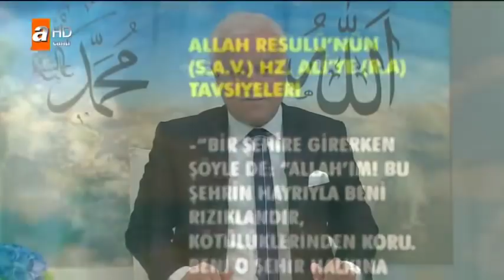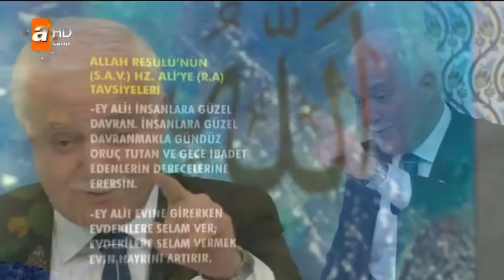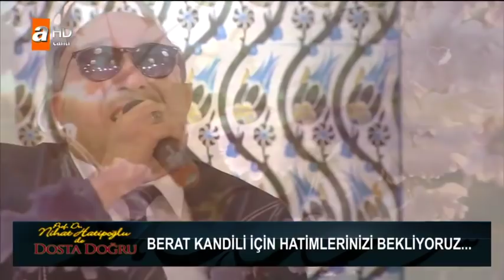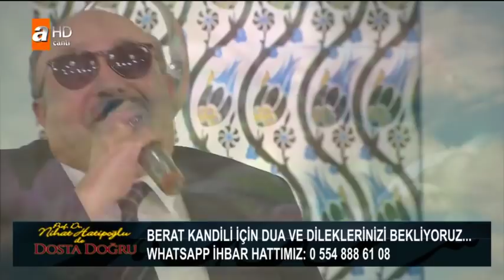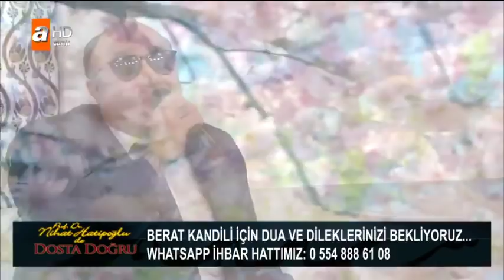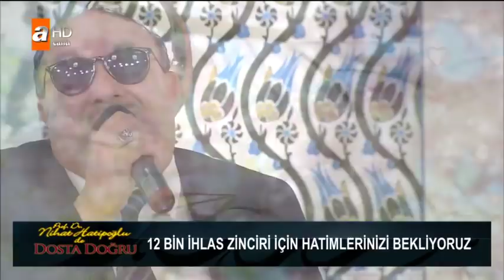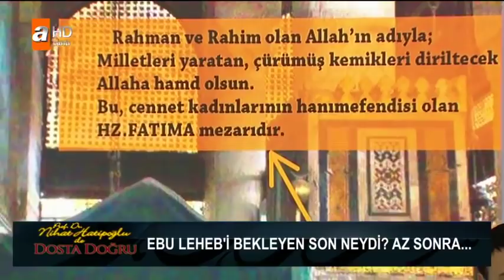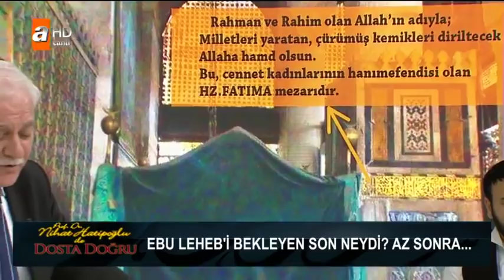Nihat Hatipoğlu ile Dosta Doğru - 26 Nisan 2018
Nihat Hatipoğlu İle Dosta Doğru 227. Bölüm
Peygamber Efendimizin ve Ehli Beytinin hayatından hikâyeler...

Prof. Dr. Nihat Hatipoğlu ile Dosta Doğru sezon boyunca izleyicilerine, Peygamber Efendimizin ve Ehli Beyti'nin hayatından çok özel, çarpıcı hikâyeleri paylaşmaya ve peygamberler tarihinden o döneme ait olaylarla ilgili bilgiler devam vermeye ediyor.

Bu haftaki programında ise,

Allah'ın ismini sürekli zikreden nelerden korunur?

Peygamber Efendimizin dilinden düşürmediği zikirler nelerdir?